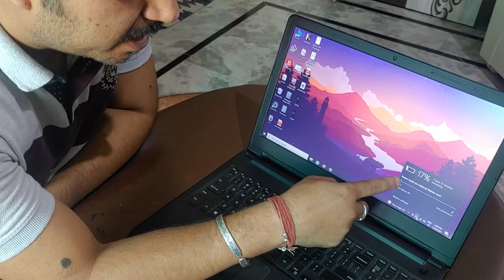Dell Original Battery UNBOXING M5Y1K Inspiron 5558 3458 3558 3551 5558 3451 5758 Vostro 3458 3558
Dell Orignal Battery M5Y1K Inspiron 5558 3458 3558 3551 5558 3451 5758 Vostro 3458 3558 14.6V 2600mAh

Number of Batteries  1 Lithium Ion batteries required.
Brand  Dell
Battery Cell Composition  Lithium Ion
Recommended Uses For Product  Laptop
Reusability  Rechargeable
Battery Weight  450 Grams

    M5Y1K 0M5Y1K GXVJ3 HD4J0 WKRJ2 K185W VN3N0 78V9D Battery for M5Y1K Inspiron 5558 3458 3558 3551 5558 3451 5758 Vostro 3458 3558
    Its of 14.6V 2600mAh
    For Long day life

How long do Dell batteries last?
Is it worth replacing Dell battery?
What is price of Dell laptop battery?
How much does battery replacement cost Dell?
Can I use Dell laptop without battery?
Can I leave my Dell laptop plugged in all the time?
Does keeping laptop plugged in ruin battery?
Should I shut down my laptop every night?
Is it OK to charge laptop while using?
Can I leave my laptop plugged in 24 7?
How do I keep my laptop battery healthy?
At what percentage should I charge my laptop?
What can damage laptop battery?
What is the 40 80 rule?
How do I take care of my Dell laptop battery?
What is the cost of a laptop battery?
Why is my Dell laptop battery draining so fast?
How long do Dell laptops last?
Can a computer last 10 years?
How can I make my Dell battery last longer?
Which laptop has the longest lifespan?
What is m5y1k?
How do I find out what model my Dell battery is?
What is the price of Dell 40wh battery?
What is the difference between 4 cell and 6 cell laptop battery?
How long should a 6 cell Li ion battery last?
Which type of battery cell is best?
Which battery last the longest?
What are the 3 types of batteries?
Which is the best battery in the world?
Who is the best battery manufacturer?
What will replace lithium?
What is the newest battery technology?
What is the Holy Grail of batteries?
What company has the Forever battery?
What battery is better than lithium-ion?
What are the disadvantages of lithium-ion batteries?
What will replace lithium-ion battery?
What is the battery that could change the world?
What is the price of Dell original battery?
Which battery is good for Dell laptop?
Can I repair laptop battery?
Can I use laptop without battery?
How many hours does Dell battery last?
Is it OK to use laptop while charging?
Should I charge my laptop to 100?
What is the best way to maintain a laptop battery?